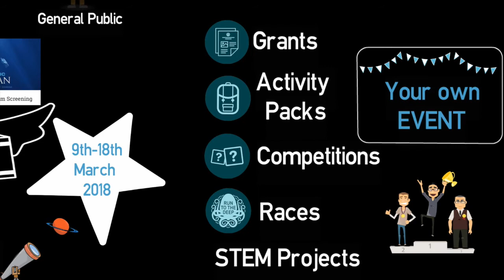British Science Week 2018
Never before has science been more apparent in our lives. British Science Week applauds those who are making it all possible today and keeps inspiring the next generation that will shape our tomorrow.

British Science Week 9th - 18th March, 2018.

Get your message about your event, activity or story with VideoScribe.